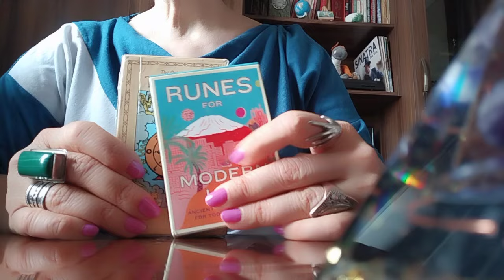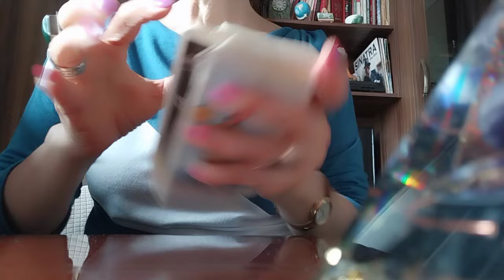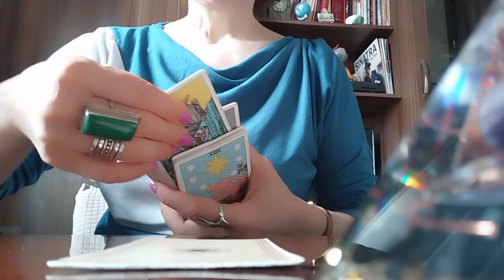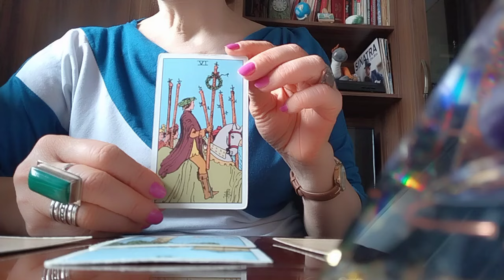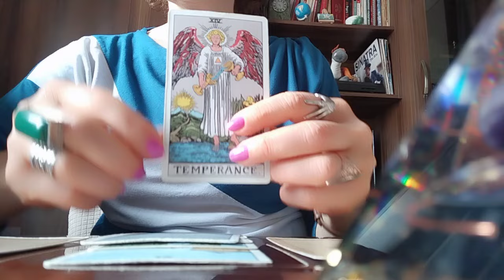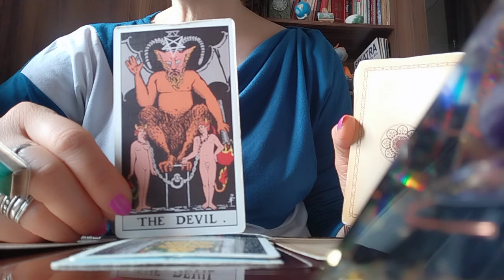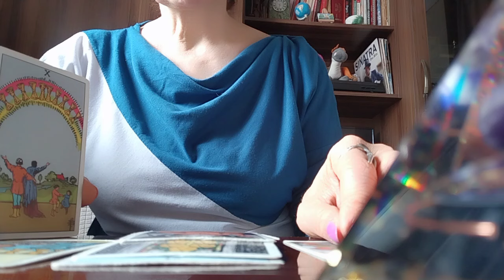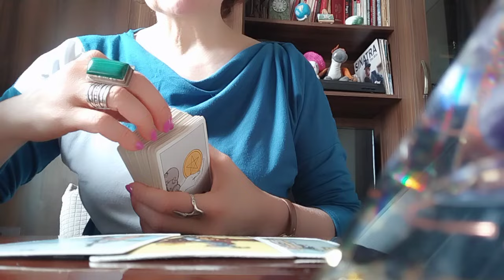რომელ სფეროში გაქვთ ჩავარდნები და თუ გამოსწორდება ეს ყველაფერი?🪅✨💃🙏